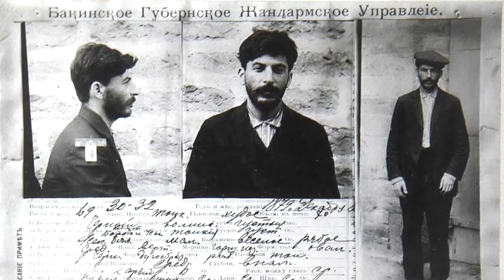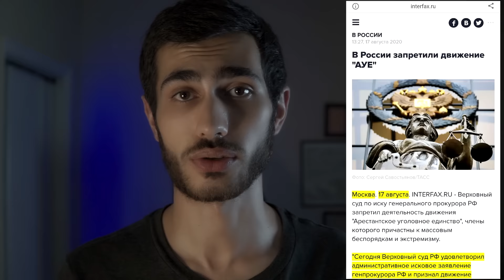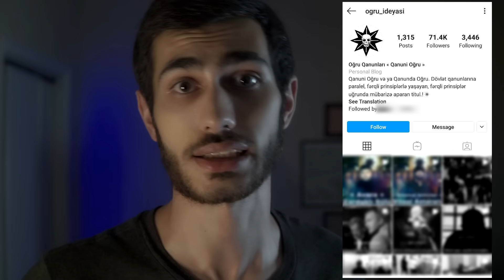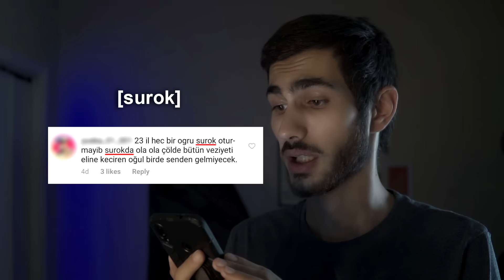Vorovskoy Gənclik / АУЕ nədir? Sən kimsən? / Balaca Oğru dünyası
Vorovskoy gedirik amma hara gedirik heç özümüz də bilmirik.
Azərbaycanda neçə illərdi türmə romantikası yaşayan gənclərin hərəkatı, onların maraqlı vorovskoy sözləri və o sözlərin mənası.
Balaca "oğruların" dedikləri AУЕ  nədir? Qısaca.. Bütün psevdo lotular, qanuni oğrular - vorlar hamısı buradadır.

Eşitdiyin klassik musiqi: ES_O Holy Night (Piano Version) Johannes Bornlof
Videoda istifadə olunan materiallar: Qırmızı Mikrofon

Videoları qaçırmamaq üçün kanala abunə ol bəyən və paylaş.